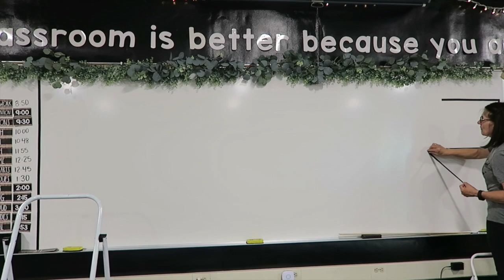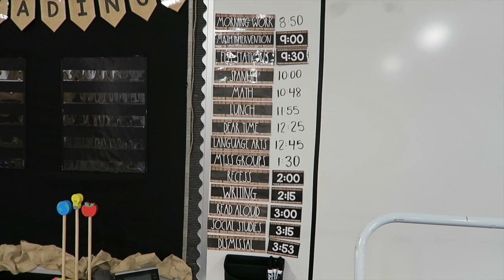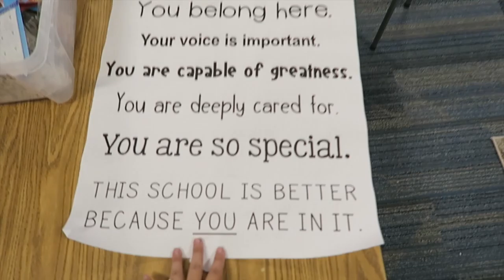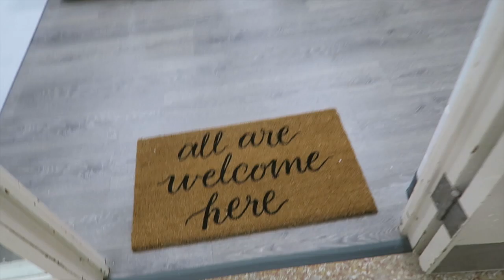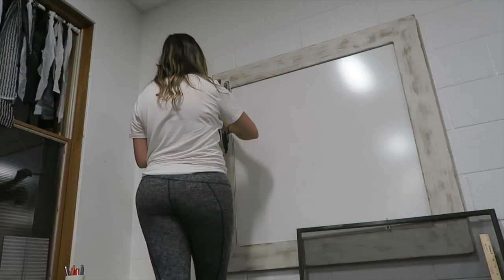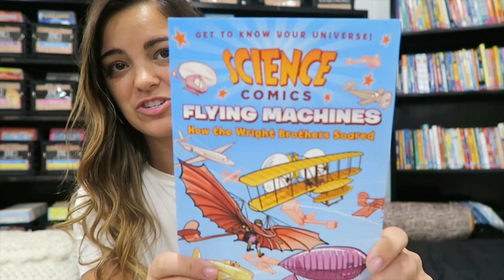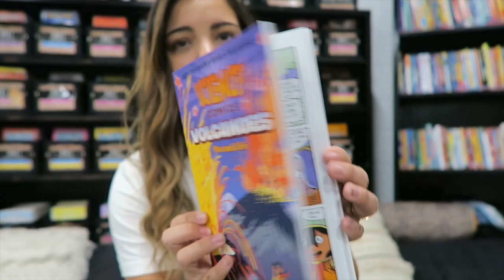CLASSROOM SET UP DAY 3: Coming Together! | 2019 Set Up Vlog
30 POCKET CHART:

Poshmark: @makeupbykimm